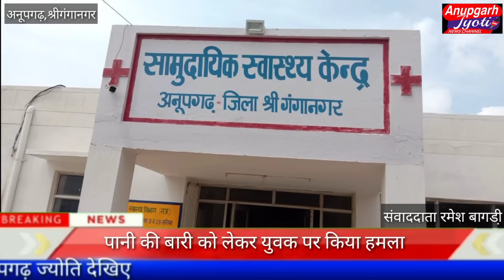05 सितम्बर 2020 अनूपगढ़ की तीन बडी़ लगातार खबरे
प्रेम नगर वार्ड नंबर 6 की महिला पारो देवी ने जानकारी देते हुए बताया कि वह अपने मायके से आई थी जैसे ही वह अनूपगढ़ के के बस स्टैंड पर उतरकर एक रेडी पर फ्रूट लेने रुकी तो कनॉट प्लेस से आ रही कार में सवार दो युवकों ने वृद्ध महिला को कार में घर छोड़ने की बात कही जब महिला ने कार में बैठने के लिए मना किया तो दोनों युवकों ने जबरदस्ती कार में बिठाकर रवाना हो गए जब महिला को पता चला कि कार उसकी घर की तरफ नहीं जा रही तो महिला ने शोर मचाया तो एक युवक ने महिला का मुंह बंद कर दिया और उसको आईटीआई की तरफ सुनसान जगह पर ले जाकर उसके कानों की बालियां अन्य जेवरात व  दो हजार रुपए छीन लिए। महिला ने पुलिस थाना में दोनों युवकों पर मामला दर्ज करवाया है पुलिस ने महिला का मामला दर्ज कर दोनों युवकों की तलाश शुरू कर दी है
 अनूपगढ़ के गांव 28एपीडी के निवासी बाबूलाल बावरी पुत्र कालूराम बावरी को पानी की बारी एवं नके की फट्टी को लेकर दीनदयाल पुत्र आसाराम बावरी ने आज सुबह घर पर खड़े बाबूलाल बावरी को पीछे से आकर एक तेज धारदार कुल्हाड़ी से वार किया जिसमें बाबूलाल के सिर पर गहरी चोट लगने के कारण घायल हो गया घायल बाबूलाल को राजकीय सामुदायिक स्वास्थ्य केंद्र मे पहूंचाया गया सर मे ज्यादा चोट लगने के कारण 10 टांके  लगाये गये और पुलिस को सुचित किया गया
 अनूपगढ़ की समाजसेवी अमृत कौर सिद्धू ने अपनी टीम के सदस्यों से बॉक्सिंग किट के लिए बातचीत कर बच्चे को बॉक्सिंग किट प्रोवाइड करवाएगी जिसमें टीम के मुख्य सदस्यों सरवन सिंह नाहर इंग्लैंड निवासी, डॉक्टर बलकरण सिंह, कश्मीर सिंह, गुरप्रीत सिंह, अमृतपाल सिंह, भगत सिंह, सुखचैन सिंह का योगदान रहा बच्चे के भविष्य को संवारने के लिए बॉक्सिंग किट दी गई जिससे बच्चा घर पर प्रैक्टिस कर सके
 अमृत कौर ने जानकारी देते हुए बताया कि लवप्रीत सिंह दो बार स्टेट लेवल से गोल्ड मेडलिस्ट प्राप्त कर चुका है और डिस्ट्रिक्ट लेवल पर 6 बार गोल्ड मेडल प्राप्त कर चुका है बच्चे के परिवार की आर्थिक स्थिति ठीक नहीं थी। जिसके कारण लवप्रीत सिंह के पास बॉक्सिंग किट न होने के अभाव में प्रैक्टिस नहीं हो रही थी